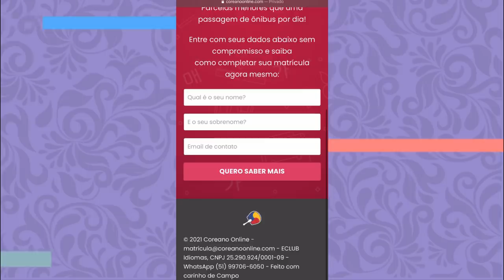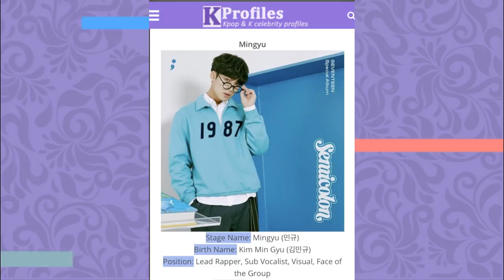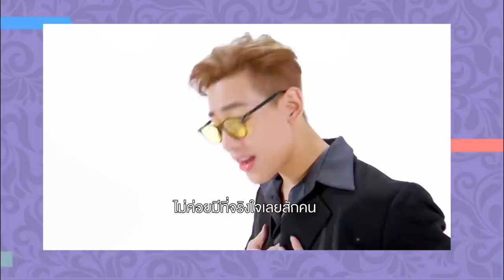O QUE SIGNIFICA SER UMA FACE DO KPOP?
Hoje viemos dar continuedade nas posições do kpop, e hoje vamos explicar os FACES DO KPOP! Vem com a gente

00:01 conheça o coreano online
1:00 as posições do kpop (visual, dancer, vocal, rapper, lider, maknae)
3:12 - O que são as faces do kpop
4:50 - por que os faces são tão especiais?
6:17 - algumas das MAIORES FACES do kpop (Jackson, Hwasa, Lisa, Felix, Heechul...)
11:38 - grupos com MAIS de uma face (BTS, GOT7...)

Quem somos?